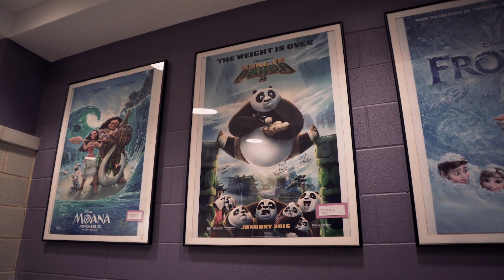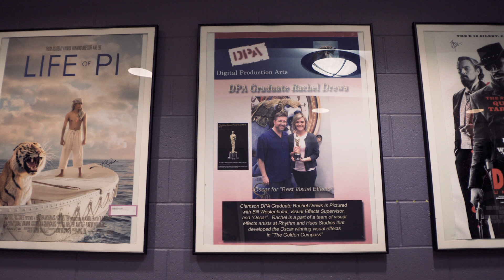Facilities Tour in Computing | Clemson University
Welcome to the School of Computing in the College of Engineering, Computing and Applied Sciences at Clemson University.